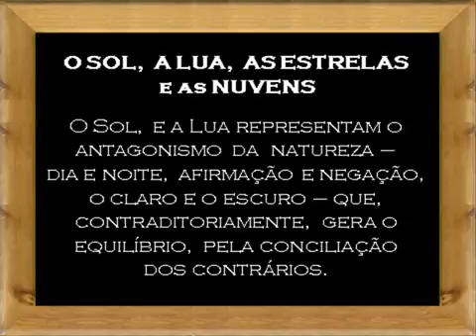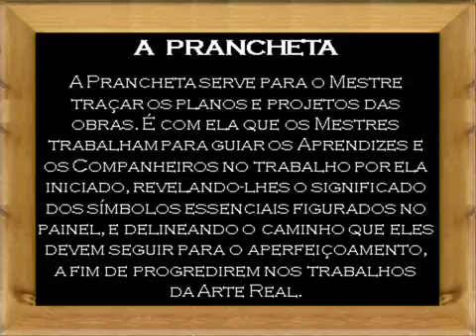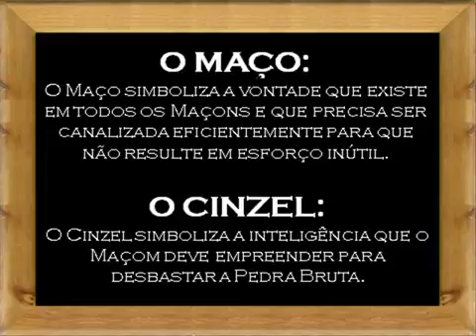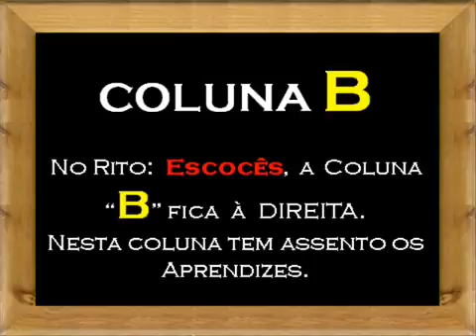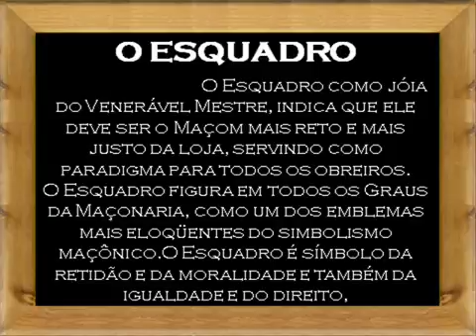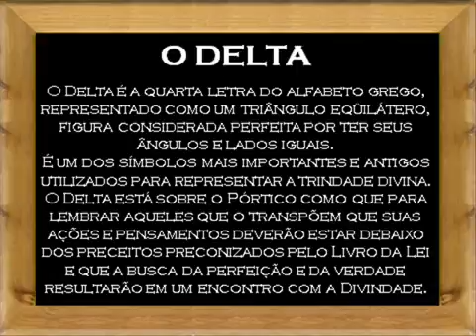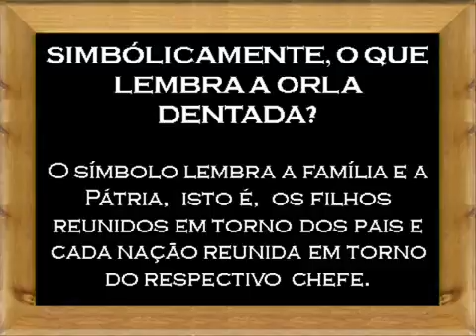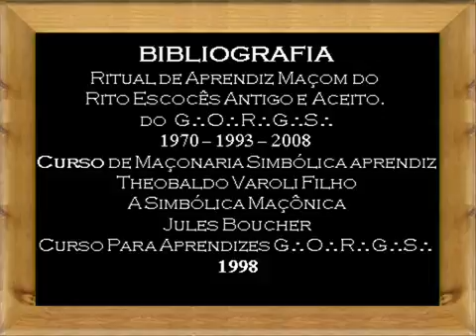Instrução sobre o PAINEL DO APRENDIZ